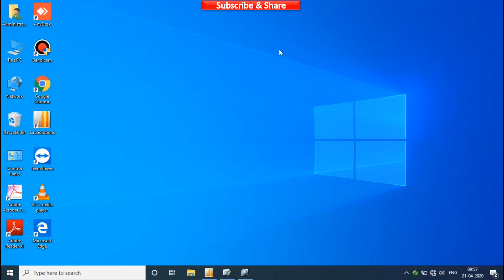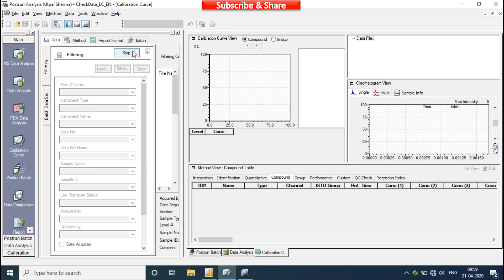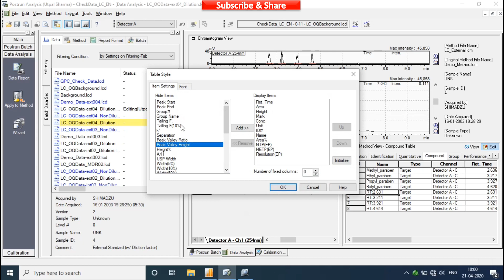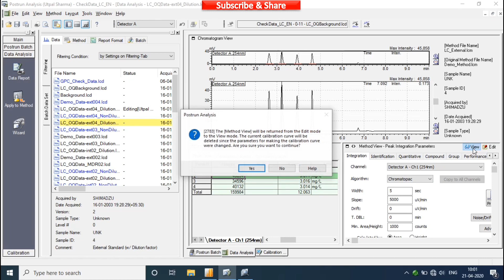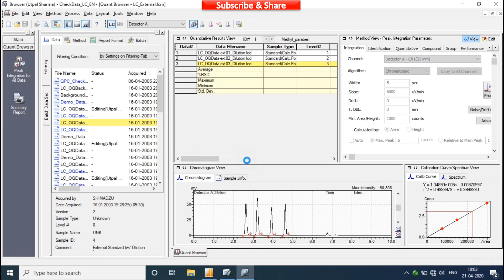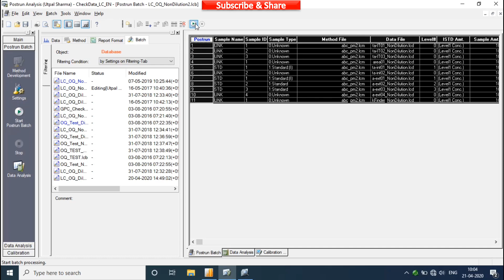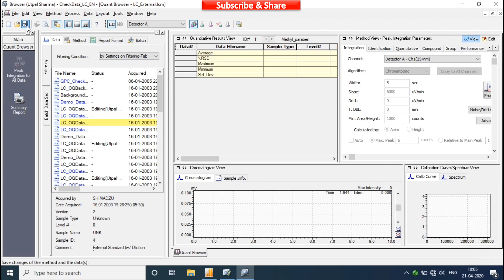Shimadzu LabSolutions - Postrun Window Overview | Introduction to Postrun & Browser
Shimadzu LabSolutions - Post Run Window Overview | Introduction to Post Run | Utpal & Maulik

Shimadzu LabSolutions features an innovative operating environment and provides complete data management to ensure secure information in networked laboratories.
LCs and GCs are used extensively in quality control and research and development departments in a wide range of industries, including pharmaceutical, chemical, and food.Recently, an increasing demand for food safety and environmental analysis and measurement has led to a dramatic increase in the number of samples being analyzed which, in turn, has resulted in demands for faster, easier-to-use instruments and software.In the pharmaceutical industry, compliance to regulations and guidelines, such as CSV, Ministry of Health, Labour and Welfare ERIES guidelines and FDA 21 CFR Part 11, and the proper, efficient management of instruments and analytical data is required.With this background, faster, more efficient management of instruments and data is essential. LabSolutions is a network-compatible analysis data system capable of meeting these needs.
Description taken from LabSolutions Brochure.